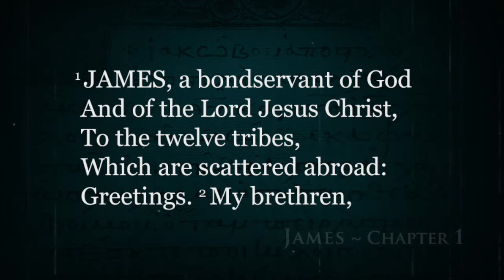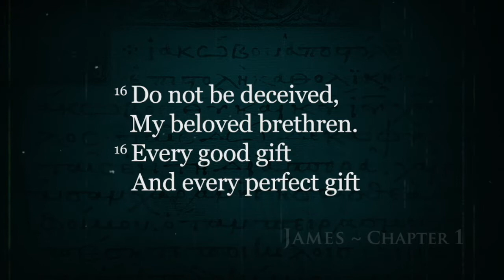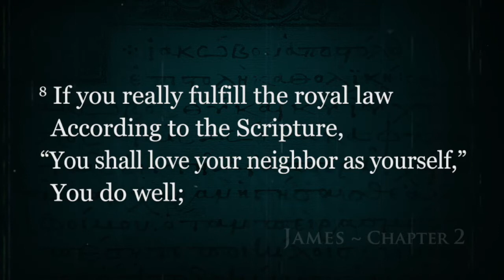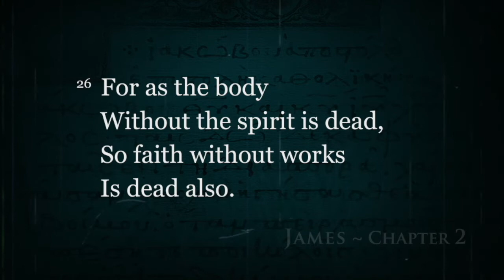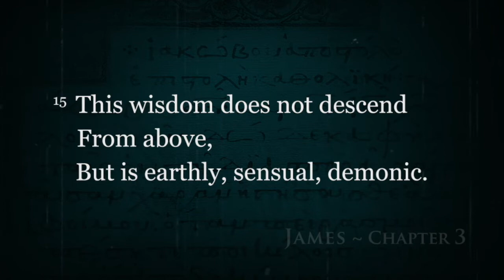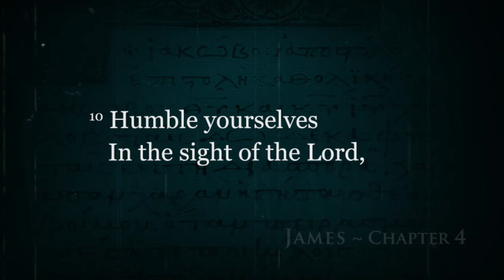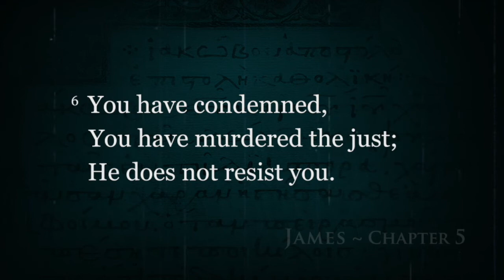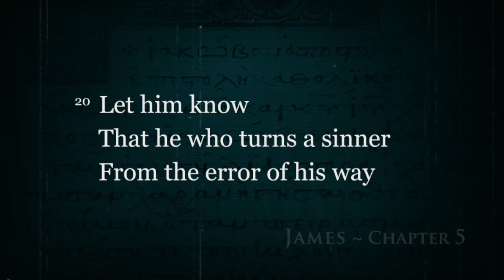JAMES (The entire book in 45 minutes)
JAMES
A Bondservant of God
Scripture Songs for Meditation & Memorization

CHAPTER ONE 0:00
     01. James A Bondservant of God (James 1_1-8) 0:00
     02. Let The Lowly Brother Glory (James 1_9-11) 3:00
     03. Blessed Is The Man Who Endures Temptation (James 1_12-18) 4:18
     04. So Then My Beloved Brethren (James 1_19-20) 7:51
     05. Therefore Lay Aside All Filthiness (James 1_21-27) 9:15
CHAPTER TWO 12:01
     06. My Brethren Do Not Hold The Faith Of Our Lord Jesus (James 2_1-13) 12:01
     07. What Does It Profit My Brethren (James 2_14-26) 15:12
CHAPTER THREE 19:58
     08. Let Not Many Of You Become Teachers (James 3_1-12) 19:58
     09. Who Is Wise And Understanding (James 3_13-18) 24:19
CHAPTER FOUR 27:03
     10. Where Do Wars And Fights Come From (James 4_1-6) 27:03
     11. Therefore Submit To God (James 4_7-10) 30:18
     12. Do Not Speak Evil Of One Another (James 4_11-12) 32:20
     13. Come Now You Who Say (James 4_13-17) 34:09
CHAPTER FIVE 35:56
     14. Come Now You Rich (James 5_1-6) 35:56
     15. Therefore Be Patient (James 5_7-12) 38:35
     16. Is Anyone Among You Suffering? (James 5_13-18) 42:13
     17. If Anyone Among You Wanders (James 5_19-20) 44:07

Over the Summer of 2019, our daughter, Julia, was challenged to memorize the entire book of James for her girls’ bible study. One day I could tell she was a bit overwhelmed with the challenge. That's when I got the idea… “What if I put the book of James to music?” (You see, back in 1996 I was challenged memorize Psalm 119 (176 verses) and it was totally life-changing! I soon discovered that scripture songs were the key memorizing the word!) Likewise, as soon as began composing these James-songs I felt God changing me on the inside! James is master of word pictures, calling us to a FAITH THAT WORKS. He gives many sober warnings, talking about how sin gives birth to death and comparing the tongue to the small rudder of a ship or a tiny spark that can cause great destruction… “See how great a forest a little fire kindles!” JAMES is a very practical book and has been called the PROVERBS of the New Testament, challenging believers to walk the walk! Composed of 108 verses, JAMES is divided into 5 chapters and often broken down into 17 sections. My plan was to compose 17 new songs to go along with with each section. Many of these songs came in the middle of the night as I was praying for inspiration. My heart's desire was to help convey through song what the Holy Spirit was saying through James to the recipients of his letter - the Christian Jews who were “scattered abroad”. Likewise, I dedicate this album to my fellow Brownsville Revival students who are scattered abroad... "I'm trying to help you, friend!" And to all the body of Christ who have ears to hear - I hope JAMES makes you more like Jesus for the glory of the Father! “Behold, the Judge is standing at the door!” (James 5:9)
Love in Christ, Charles Ciepiel, 8/25/19

The Holy Bible, New King James Version (NKJV)

This album and many of my other original songs are available at cdbaby.com